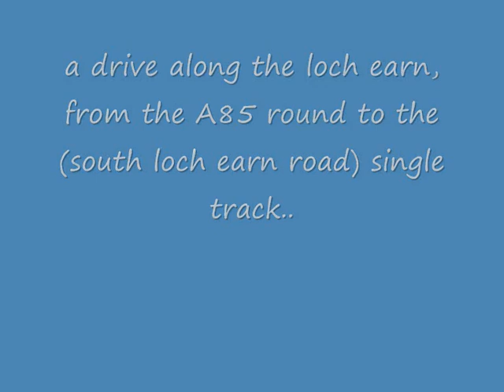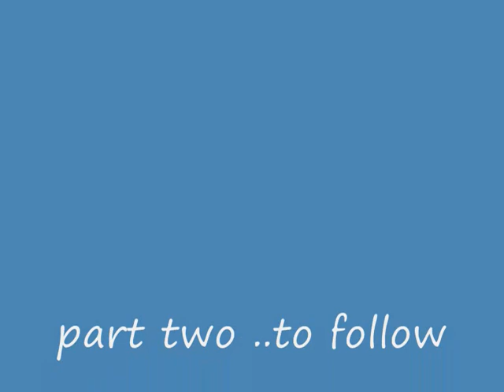a drive around loch earn, heading to edinample mausoleum. part 1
a nice drive today , "strowan road" off the a85/a822.. after crieff. a nice drive around loch earn..